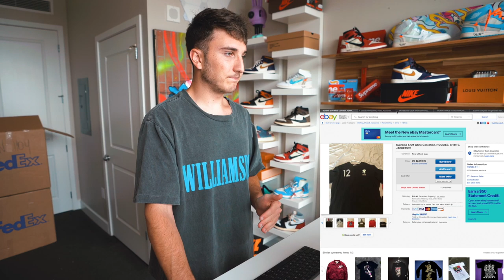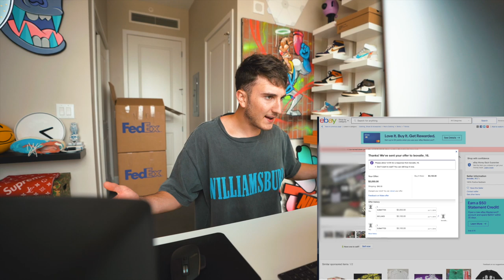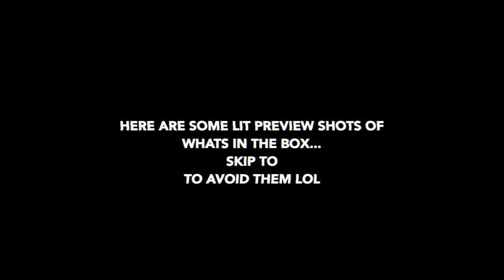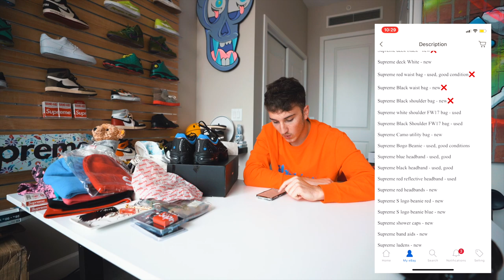I Bought A Sketchy $3000 Supreme Collection Off eBay...